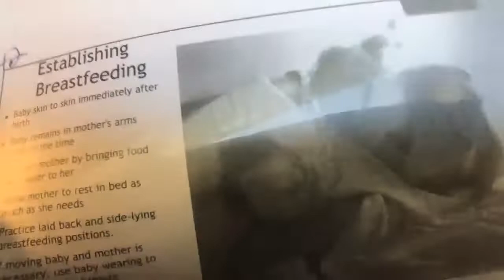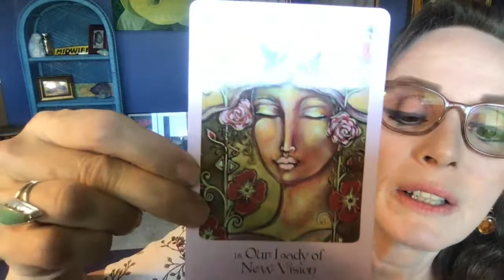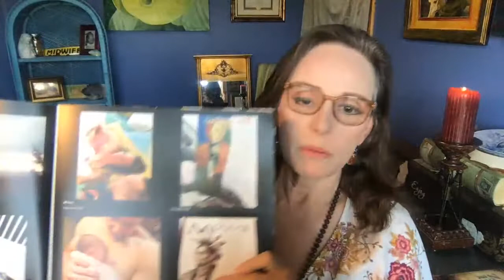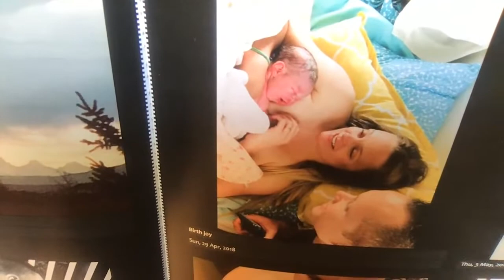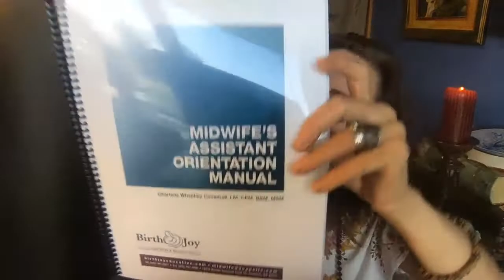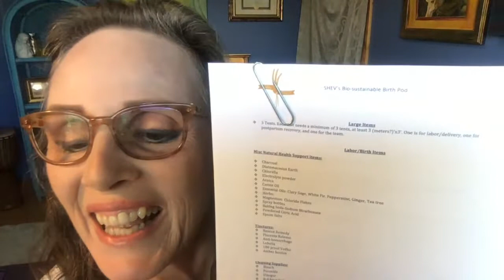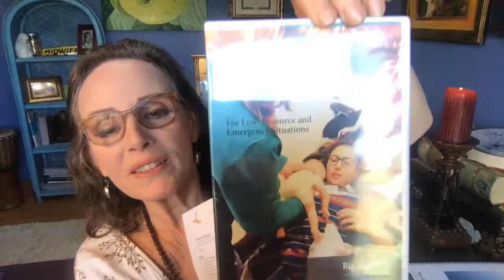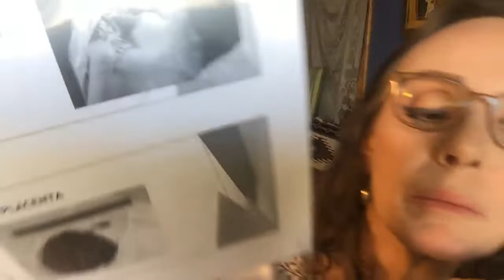Breastfeeding Day 3 TIPS, Roles during Practice, Making the Birth Bed, Duties of 2nd Birth Attendant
so Excited this is READY:
The DVD and Manual for Group Role PLAY practice for CIRCLES

Thank you for supporting this work. Donations can be mailed to Charlene Campbell 1892 Salem Pines Lane, Rexburg Idaho, 83440

I AM Introducing Birth Kit 400 Project for Mothers and Their Babies

The purpose of this Effort is to gather supplies in the event of a low resource setting developing in this and other surrounding areas. In this event, birthing mothers would not have adequate supplies needed to birth. Putting these together ahead of time is the safety practice we are putting into place. This is only a start but we plan to assemble 400 Mothers Emergency Reusable Birth Kits.

To Donate to our Emergency Villages: Send or Drop to Charlene Campbell 1892 Salem Pines Lane, Rexburg, Idaho 83440

plastic table clothes (dollar store)
New shower curtains
5 gallon buckets
gama lids
Boxes of 1 gal Ziplock bags
Thread
Needles
Surgers
Zote Soap
Castile soap

Note: Family clothes squares can be made with used cotton Tshirts, flannel double layered and surged in a 8 or 12 inch square. We put 15-18 of these in each bucket.

From DOLLAR STORE:
• Rubber Kitchen Gloves
• Wooden Clothes pegs
• Shower Curtain
• Paracord
• Rain Poncho

From Walmart:
Zote or Fels Naphta Laundry Soap
Kirks brand Castile Soap (allergy free for Mothers/Babies)
Prenatal Vitamins (check label to include FOLATE)
Diaper pins

Others items that can be sewn, found at home or gleaned:

Waterproof fabric Underpads
Re usable menstral pads
Breast pads
Wool diaper covers
Family Clothe squares
diapers

At our sewing center in Salem we collect the following:

PLEASE wash in hot water with perfume free soap and rince well. Thank you!
Cotton T-shirts (can have a bit of spandex) with family-friendly designs
Cotton Flannel-dark or light
Cotton Sheets
Cotton Flannel Sheets (fitted or flat)
Fleece
Bamboo or Bamboo Fleece
Linen Fabrics
Wool Sweaters ( to be repurposed into breast pads and diaper covers)

Here is link for the Manual to use for group Practice of Unexpected Childbirth Response.